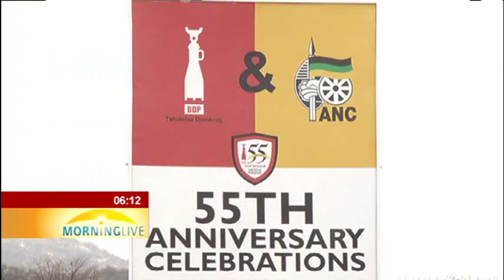Botswana Democratic Party celebrates 55th anniversary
ANC Secretary General Gwede Mantashe says it is important for liberation movements to stick together through trying times. Speaking at the 55th anniversary of the Botswana Democratic Party, Mantashe thanked the Botswana ruling party for their role in the South Africa's liberation. Botswana gave the ANC refuge to hold its first conference in exile after it was banned by the Apartheid regime.